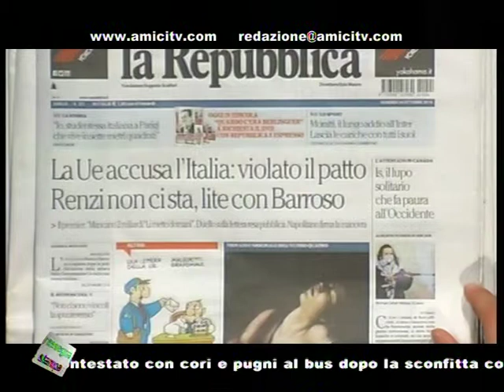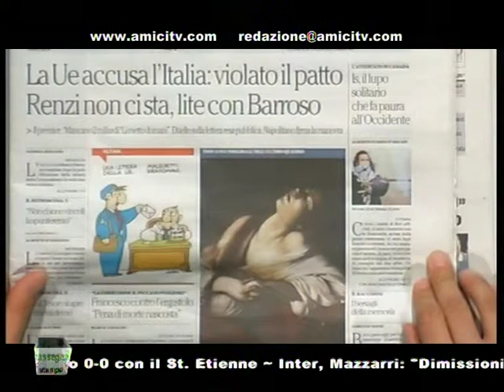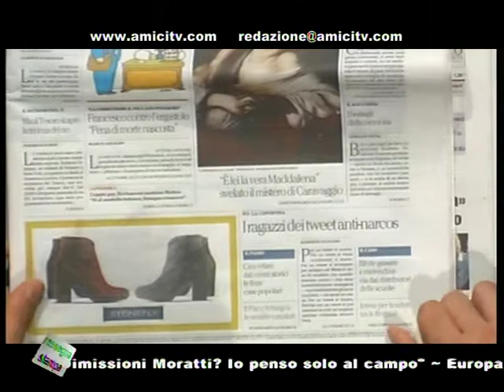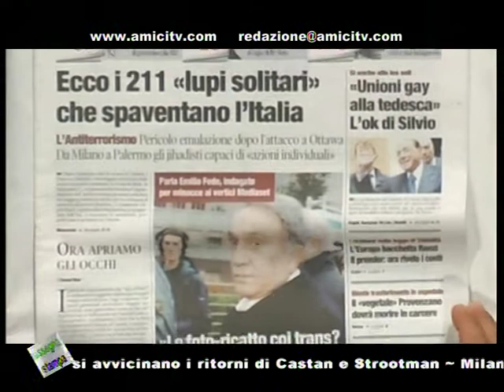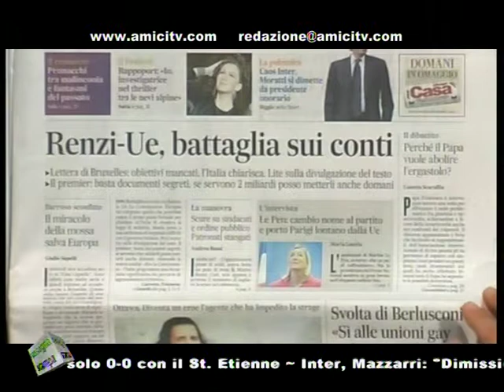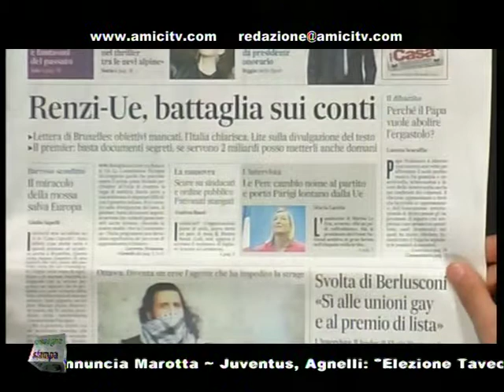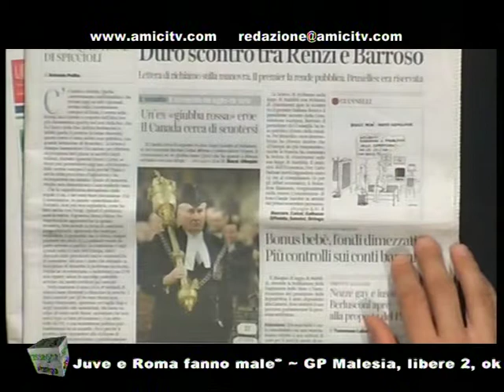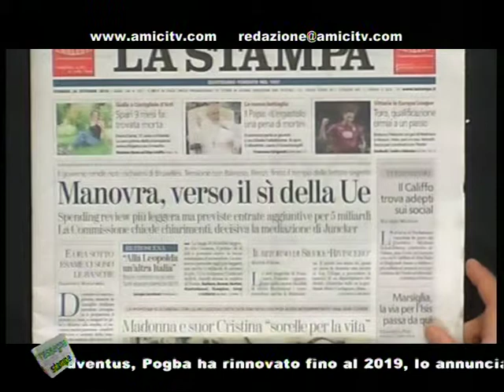PAUSA CAFFE POMERIGGIO 00343 01